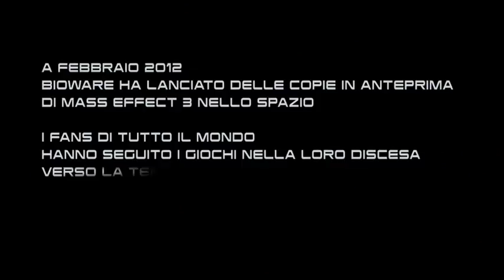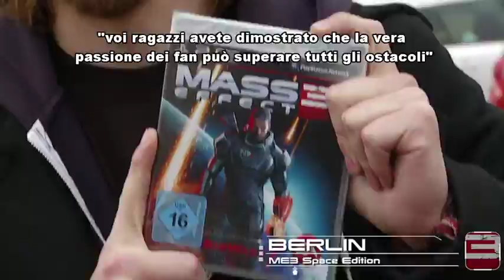Mass Effect 3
Space Edition Trailer